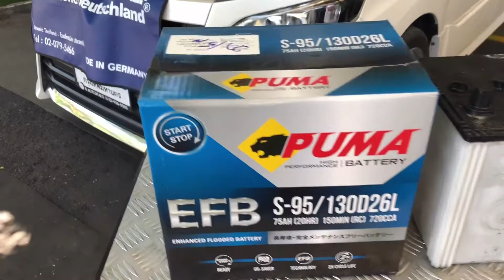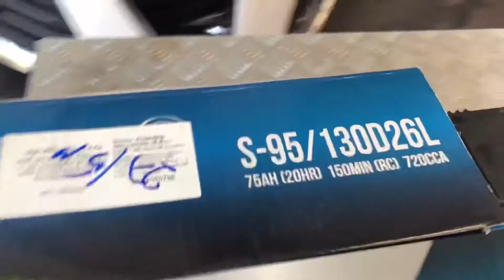Toyota voxy "ทำการเปลี่ยน แบตเตอรี่ตรงรุ่น"Voxy